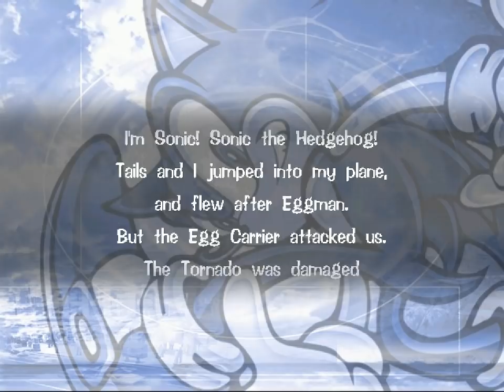All the Sonics - 268 - in the park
[unintelligible crowd voices]

you know what, I love that amy's story just explodes into sonic's story like this. Like this is just as much context that sonic has to understand what is going on. this is just a thing in his life. I love it.